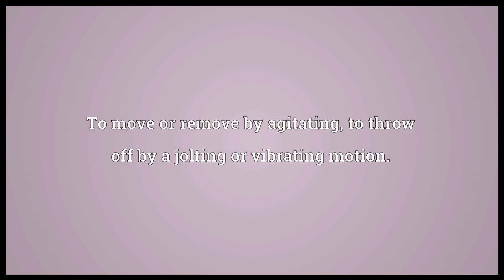shake meaning in English